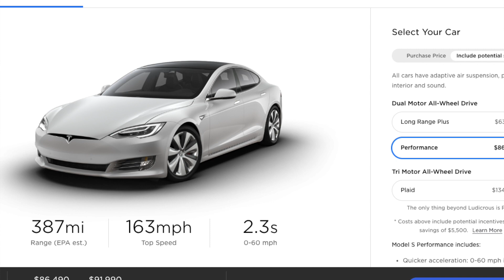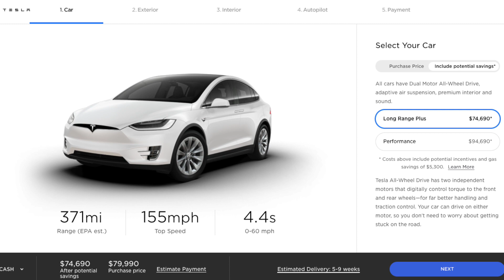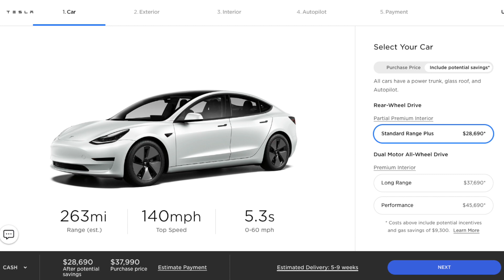How Tesla Model 3 Got 353 Miles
How Tesla Model 3 Got 353 Miles, heat pump, new batteries, Model Y Range, Model S, Model X, new center console, glass roof, new rims
Moshe, TEI